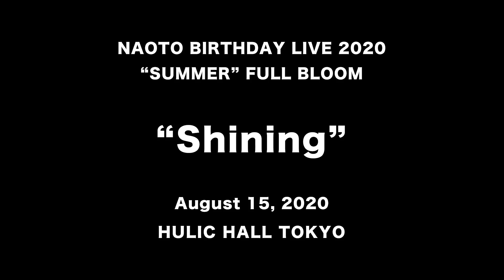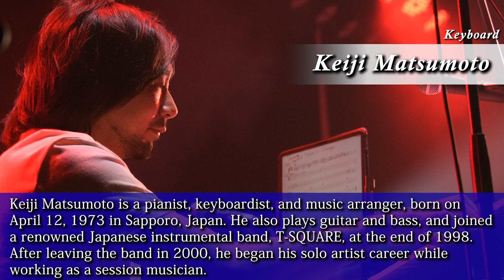NAOTO - Shining（NAOTO BIRTHDAY LIVE 2020 "SUMMER" FULL BLOOM ver.) for J-LODlive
NAOTO BIRTHDAY LIVE 2020 "SUMMER" FULL BLOOM
August 15,2020 at HULIC HALL TOKYO
for J-LODlive

Violin：NAOTO
Keyboard：Keiji Matsumoto
Guitar＆Cello：Harutoshi Ito
Bass：Ryosuke Nikamoto
Drums：Takashi Saito